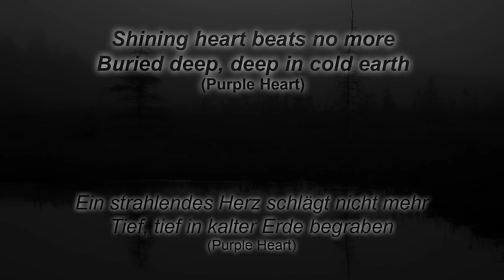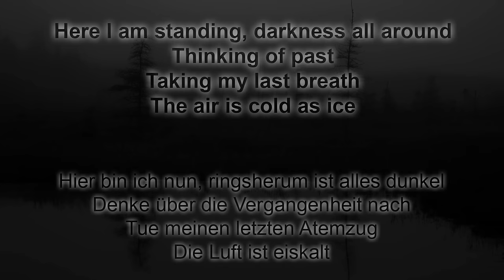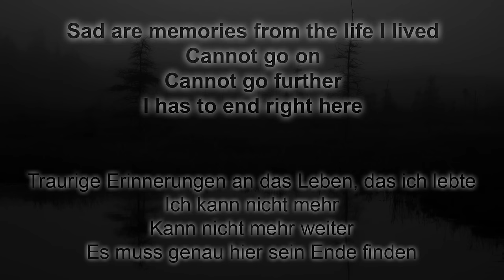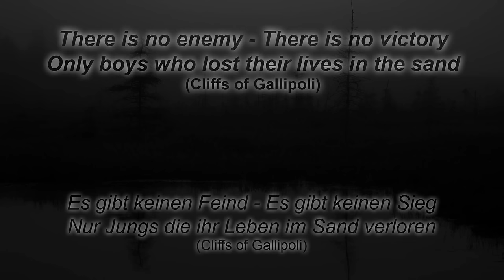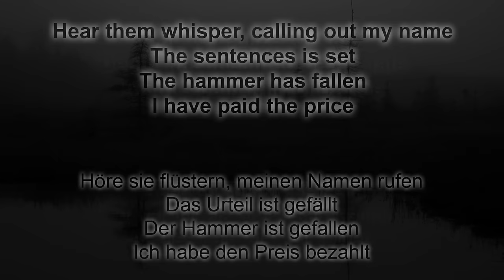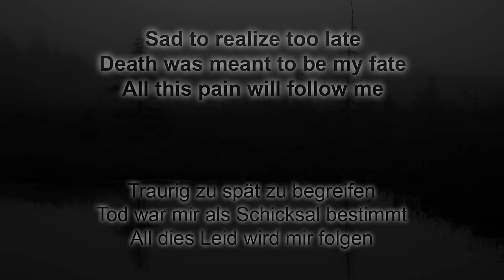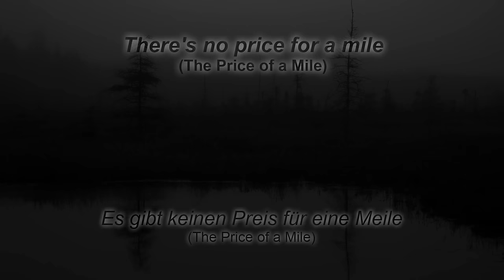Sabaton - The Hammer Has Fallen (Lyrics English & Deutsch)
"The Hammer Has Fallen" from Sabaton's first CD "Fist for Fight" is about the last thoughts from a dying man. The song was republished in 2007 on their album Metalizer.

CAUTION!
"No, we don't glorify anything, we just tell stories about things that have happened." (Rikard Sundén, founding member of Sabaton)

Please support Sabaton and purchase their current album Heroes.

"The Hammer Has Fallen" von Sabatons erster CD "Fist for Fight" handelt von den letzten Gedanken eines sterbenden Menschen. Der Song wurde 2007 auf ihrem Album Metalizer neu veröffentlicht.

ACHTUNG!
"Nein, wir verherrlichen nichts, wir erzählen nur Geschichten über Dinge, die passiert sind." (Rikard Sundén, Gründungsmitlied von Sabaton)

Bitte unterstützt Sabaton und kauft euch das aktuelle Album Heroes!